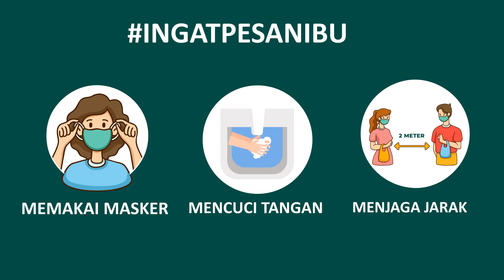Protokol Kesehatan Saat Bekerja di Kantor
Besok udah senin lho, berikut Protokol Kesehatan yang dilakukan saat bekerja dikantor.

ingatpesanibu dengan melakukan  3M, Memakaimasker, Mencucitangan, dan Menjagajarak.

Mari kita saling menjaga dan mendoakan, kalau bukan kita siapa lagi. Ayo bersama-sama putuskan penyebaran Covid-19.